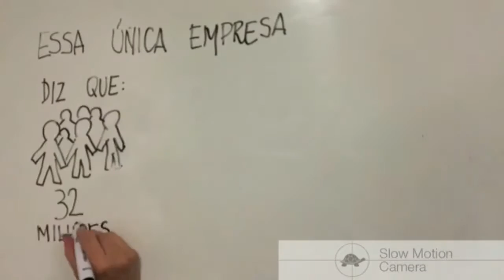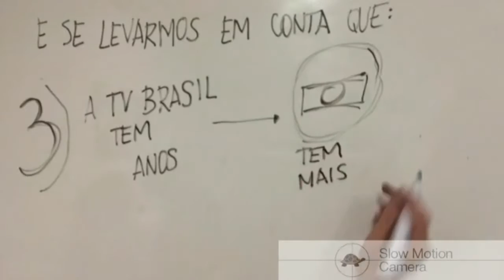Desenhando a TV Brasil :)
A audiência da TV Brasil equivale a três vezes a população de Portugal. Mas parece que c e r t a s pessoas não querem entender a importância de nossa emissora pública ;)

Não tem problema. A gente desenha